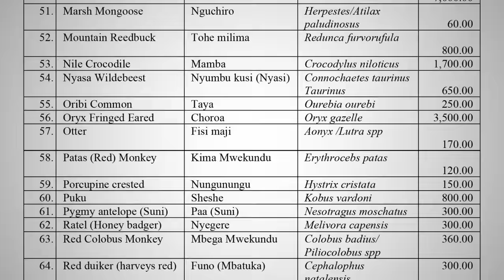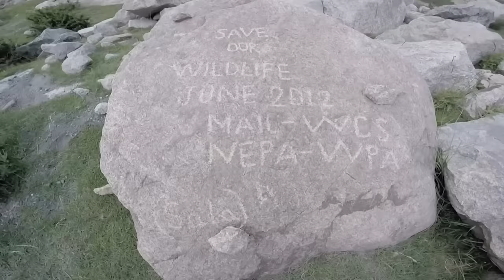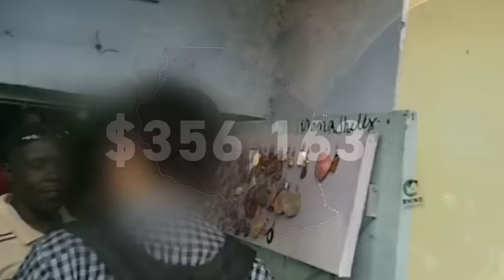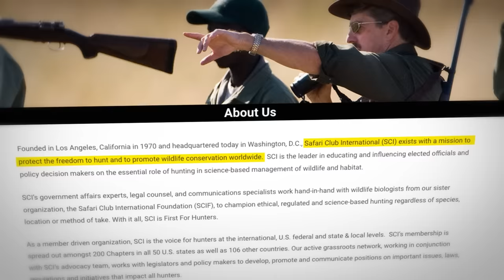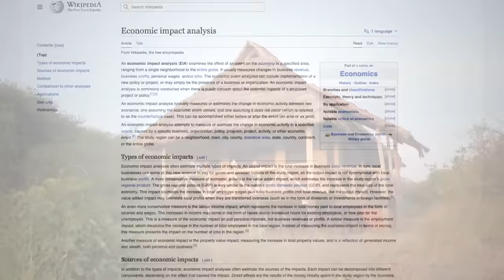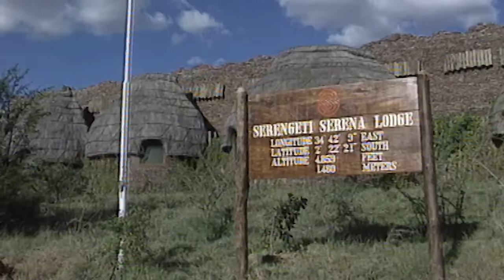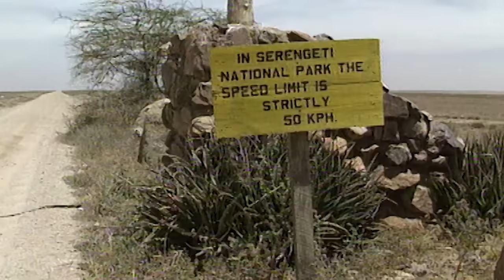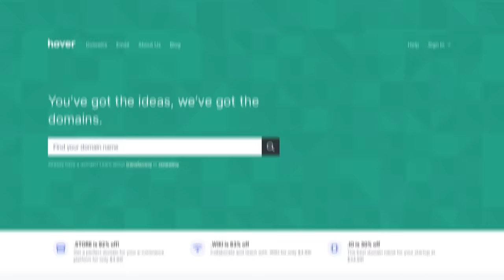The Impossible Ethical Bargain Behind African Safaris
Animation led by Josh Sherrington